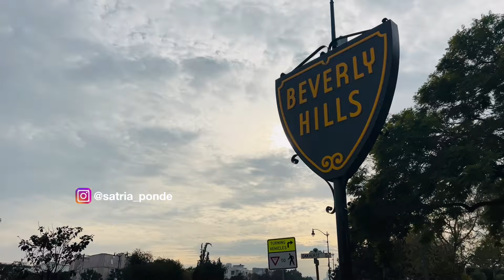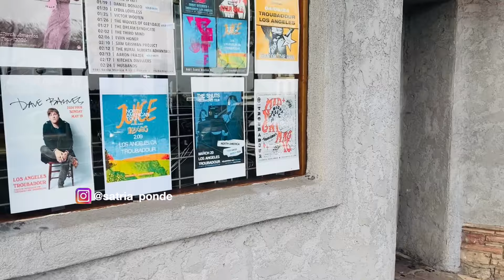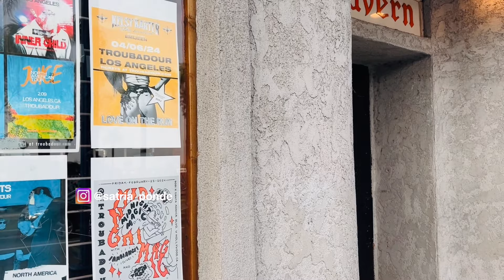Komplek Perumahan Artis Hollywood L.A Ternyata Ada Rumah Orang Indonesia | Beverly Hills